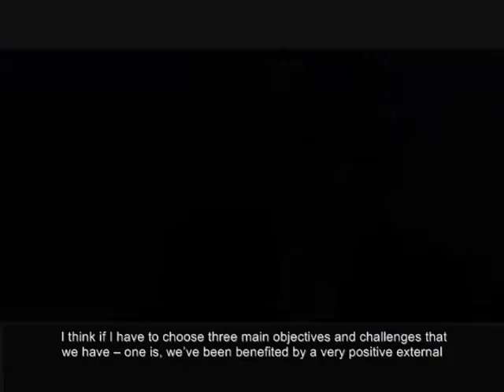Peru's Three Economic Priorities (1/3)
Luis Miguel Castilla, Peru's Minister of Economy and Finance, outlines three economic goals for his country -- continuing growth, increasing international trade, and improving social inclusion.

Peru has had one of the best performing Latin American economies since 2000, he says, but has benefited from a positive external environment. In order to continue growing, the government is taking a multi-sector approach to improve labor force productivity, reduce social gaps, and invest more in research and development.

The second goal for Peru's government is to open up its economy to international trade. Castilla says this will require diversifying it's own markets and opening up new trade markets in other countries. Doing so will facilitate technology transfer from other countries operating in Peru's local markets.

Third, Peru wants to ensure economic progress benefits the entire population through social inclusion. This will require government reform to improve efficiency and enhance program operation.